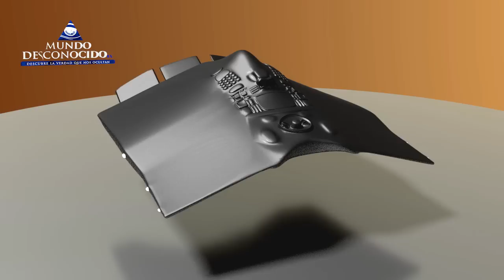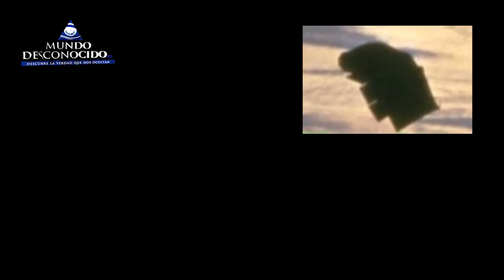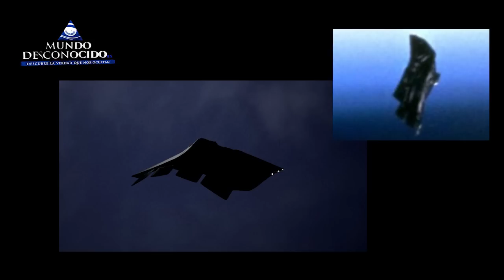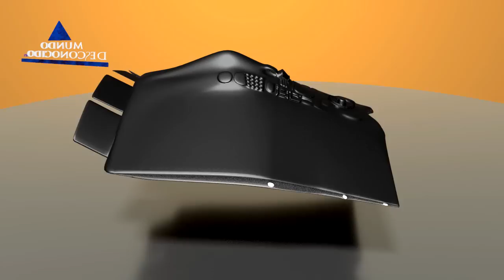Revelada la Verdadera forma del Caballero Negro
El caballero negro es una misteriosa nave que orbita alrededor de la tierra antes de la era espacial moderna, se desconoce su procedencia así como su función, pero son varias las imágenes tomadas por NASA sobre este enigmático objeto.
En el siguiente vídeo os mostramos una larga investigación que efectuamos para “reconstruir” con los pocos datos disponibles la muy posible y sorprendente forma del llamado “Caballero Negro”.